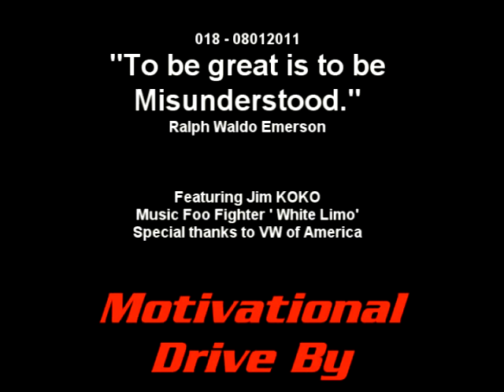"To be great is to be Misunderstood." Ralph Waldo Emerson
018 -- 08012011 "To be great is to be Misunderstood." Ralph Waldo Emerson